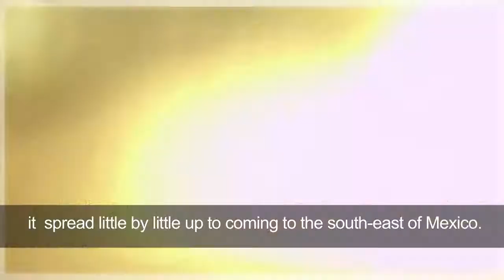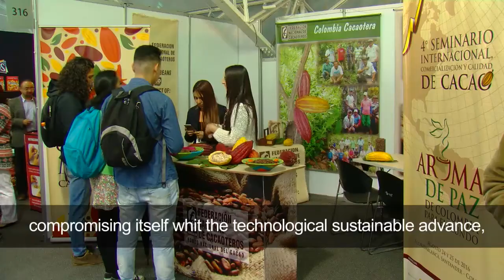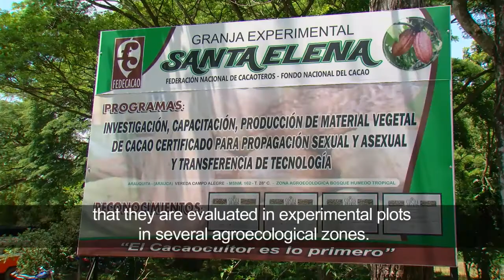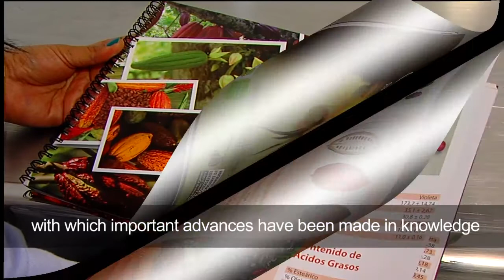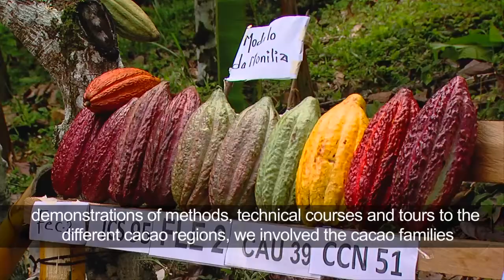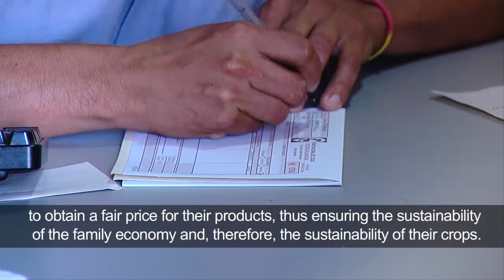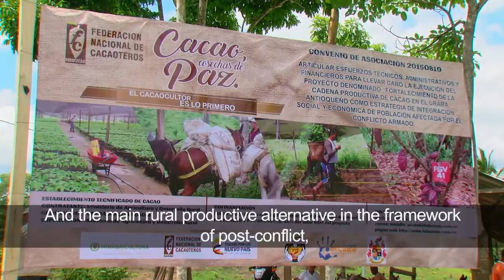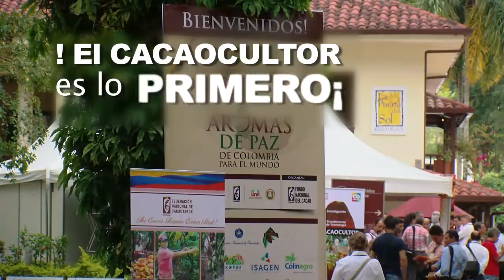VÍDEO INSTITUCIONAL FEDECACAO FONDO NACIONAL DEL CACAO